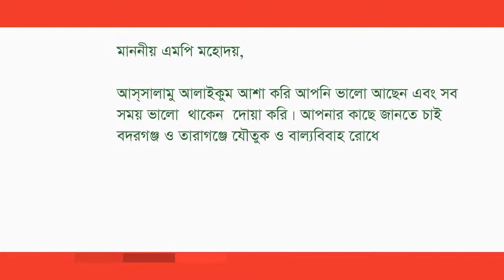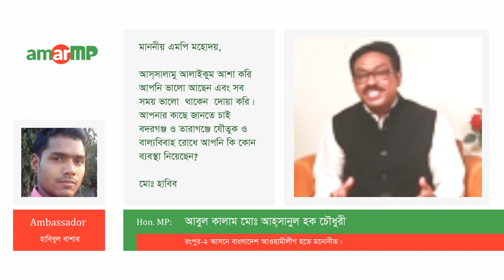আবুল কালাম মোঃ আহ্‌সানুল হক চৌধুরী Replied to মোঃ হাবিব at AmarMP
যৌতুক ও বাল্যবিবাহ রোধ প্রসঙ্গে করা একটি প্রশ্নের উত্তর দিয়েছেন রংপুর-২, আসনের মাননীয় সংসদ সদস্য জনাব আবুল কালাম মোঃ আহ্‌সানুল হক চৌধুরী।

আমার এমপি ডট কমের মাধ্যমে এ প্রশ্নটি করেছেন মোঃ হাবিব ।

এমপির কাছে থেকে উত্তর সংগ্রহ করেছেন আমার এমপি ডট কমের এম্বাসেডর হাবিবুল বাশার।

ভিডিও বার্তার মাধ্যমে এ প্রশ্নের জবাব দিচ্ছেন; মাননীয় সংসদ সদস্য জনাব আবুল কালাম মোঃ আহ্‌সানুল হক চৌধুরী।